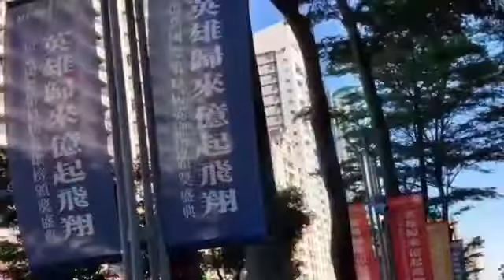Yi Jia International 億嘉国际第十三届英雄榜颁奖盛典-台湾年会 Maion-Heidi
💞億嘉國際在過去的一年里，一共打造了月收入1萬美金的合作夥伴1000多戶，月收入3萬美金的合作夥伴100多戶，月收入10萬美金以上的合作夥伴50多戶；以及16戶享有全球分紅的億嘉國際✊️✊️✊️
WeChat：yanchen926